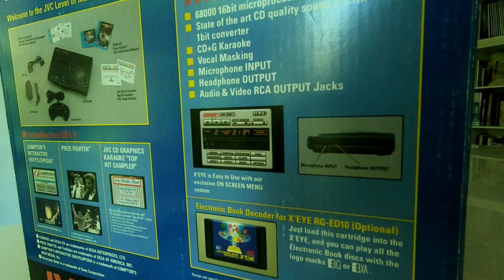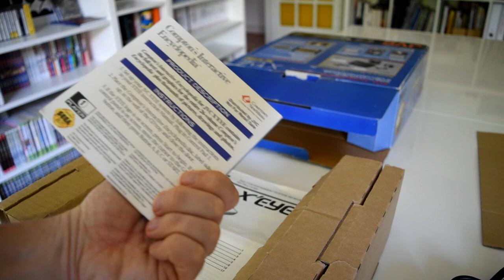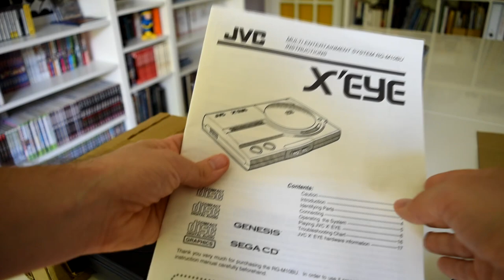Unboxing d'une console rare de chez SEGA - La JVC X'EYE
Hola ! Suite à la vidéo achats du mois de mai, je vous fais une petite vidéo unboxing de la Wondermega américaine AKA la JVC X'EYE. Je pense qu'elle est complète sauf les plastiques mais dites moi si vous la possédé également si il manque quelques choses :)

TRC